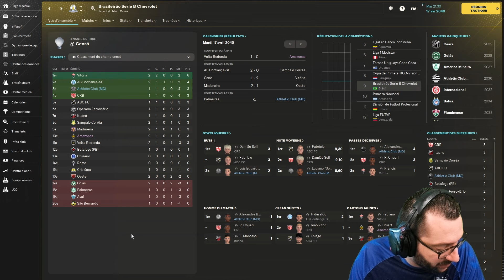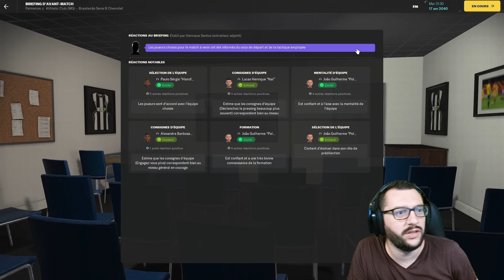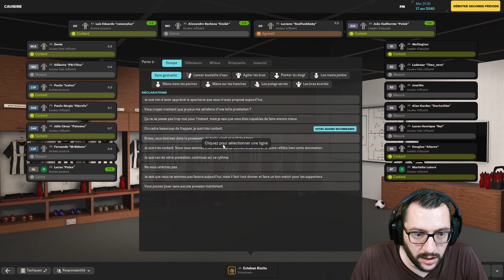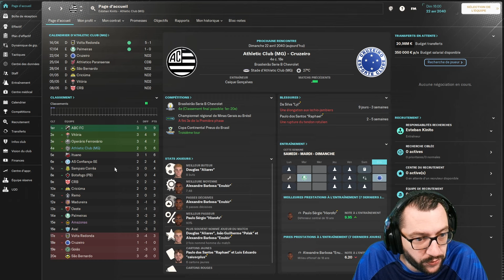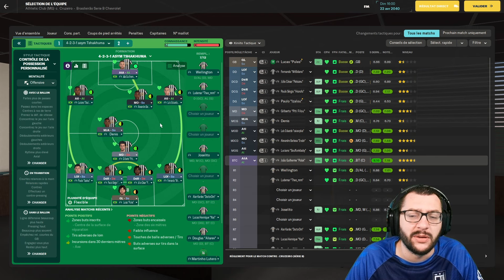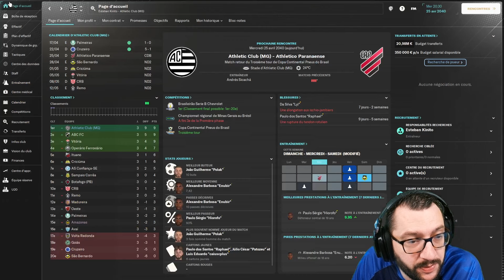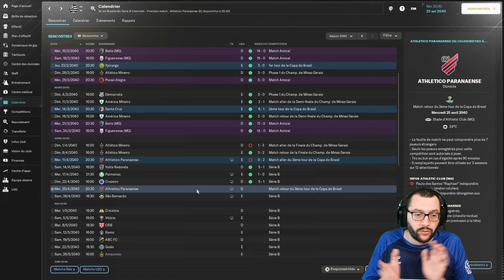[FM24] MATCHS CONTRE LES CADORS DU CHAMPIONNAT ! | #37•AmSud | Pentagon Challenge • Carrière Twitch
🎥 DANS CETTE VIDÉO :
• Partie 4 - Amérique du Sud
• Lifeban
• Club : Athletic Club MG (Brésil)
• Saison : 17 (S6 en Am.Sud)
• Division : 2

• Suite de la saison et matchs de championnat.

00:00 : Avant-match
00:53 : Match vs Palmeiras
15:12 : Débrief & Classement
16:53 : Avant-match
17:17 : Match vs Cruzeiro
31:37 : Débrief & Classement